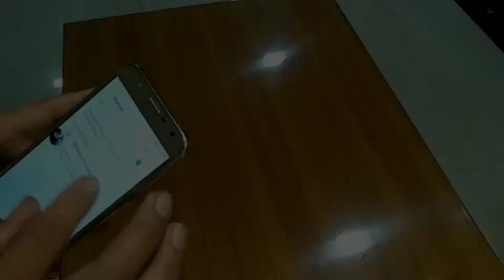mi mini speaker unboxing kc Gyan ==++